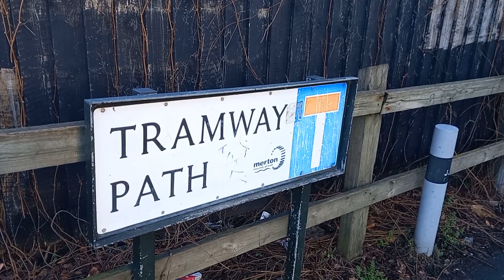London Trams At Mitcham - THE WORLD'S OLDEST STATION HOUSE?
The London Trams used an old alignment of a railway line between Wimbledon and Croydon, and you can still see the old platform of Mitcham Station right beside the tram stop. Prior to that railway line existing, there was the Surrey Iron Railway that passed through Mitcham, which is the world's oldest railway, despite it being horse drawn. Around the same time, Station Court, the building at the end of the video, was built beside the Surrey Iron Railway, and was later used as the actual station house for the Wimbledon to Croydon Railway. Therefore, despite becoming a station house later in its life, it can be heavily debated whether it is actually the world's oldest station house.